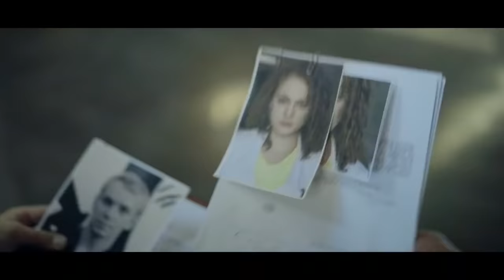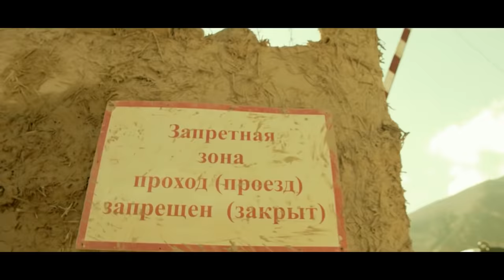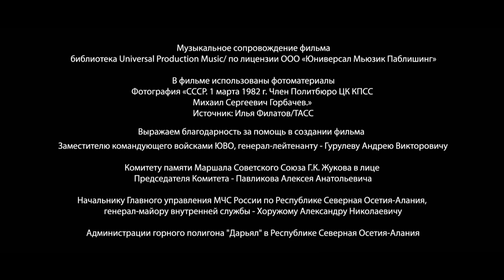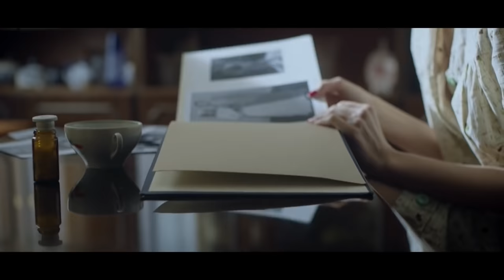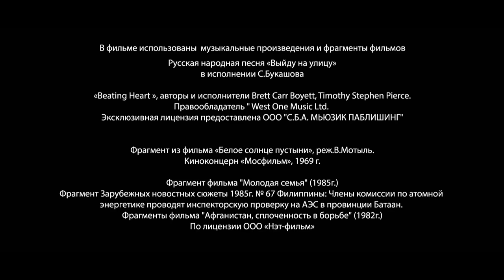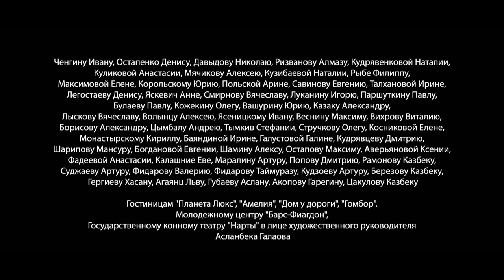АФГАНИСТАН В 1978 ГОРЕЛ ОТ ПУЛЬ! ВОЙНА ГЛАЗАМИ ВЫЖИВЫШИХ! 2 часть. Операция Мухаббат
1984 год. СССР втянут в затянувшийся военный конфликт в Афганистане. В стране перестройка, «холодная война» в самом разгаре. На этом фоне развивается история двух влюбленных - Мити и Ани, которые волей судьбы оказались разлучены. Родители Ани – диссиденты – вынуждены были вместе с дочерью эмигрировать в Америку. Митя остается в СССР. Его отец – генерал разведки, советник генсека, активно выступает за вывод войск из Афганистана. США хотят продолжения войны и развала СССР, потому они намерены дискредитировать генерала. Любовь Мити и Ани им на руку, молодых людей можно использовать в большой игре. Разрабатывается операция под названием «Мухаббат» - американский агент по имени Джейн организует встречу ничего не подозревающих влюбленных в Кабуле. Оказавшись в Афганистане, они попадают в эпицентр опасных событий.